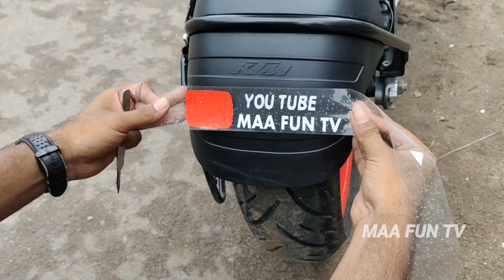KTM RC 200 modified into |STUNT RIDERS| ktm lover's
KTM RC 200 MODIFIED INTO STUNT RIDERS

modified total cost is next video I will explain part 2

go to my channel more funny videos in my channel

Add-Near Navarang opposite